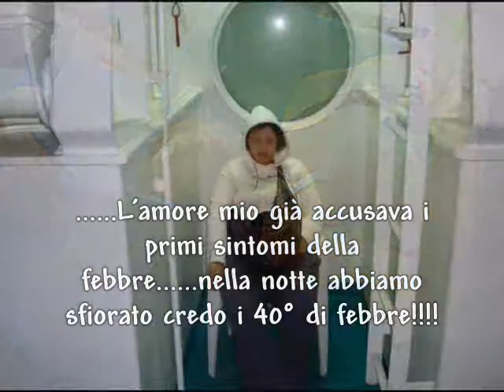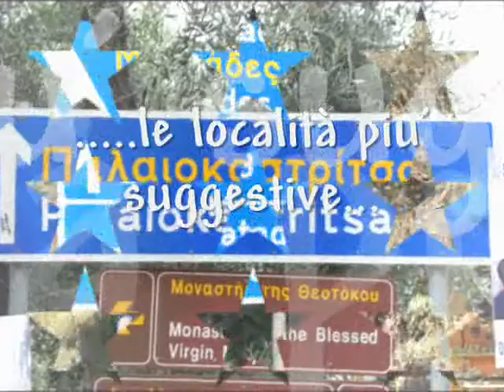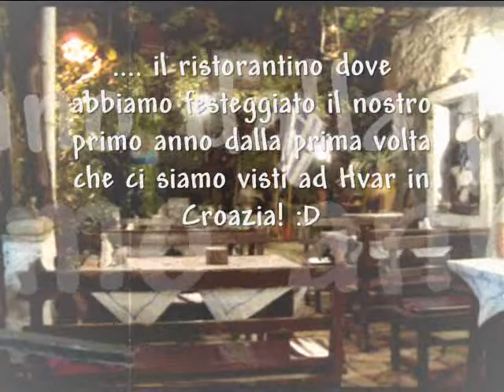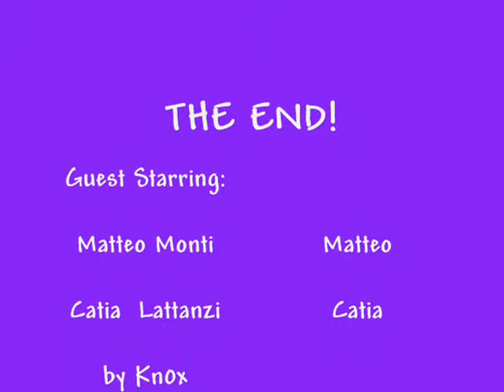SUMMER 009 - CORFù!!!!! ♥ ..:::Catia & Matteo:::... ♥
.la nostra vacanzetta a Corfù dal 16 agosto al 24 agosto 2009 ! .dedicato alla mia stelluzza!

TI AMOOOOOOOOOOO!